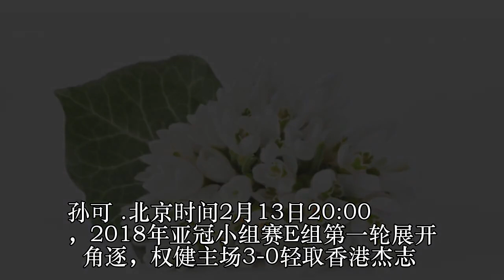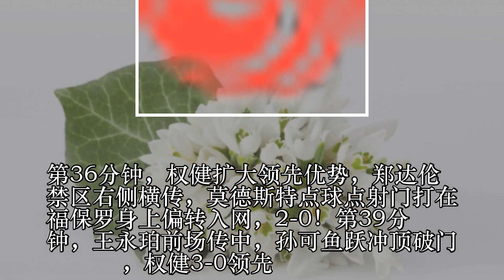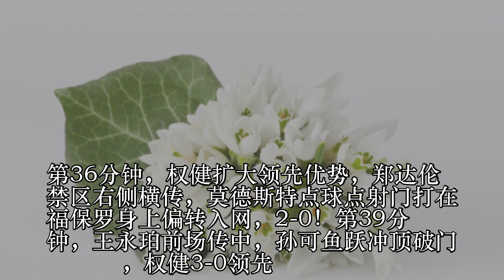亚冠-锋霸破门+造乌龙 孙可建功权健3-0杰志